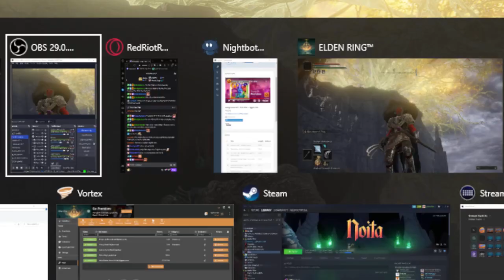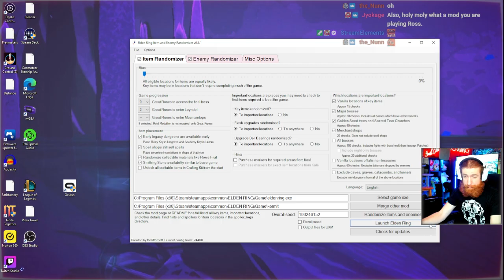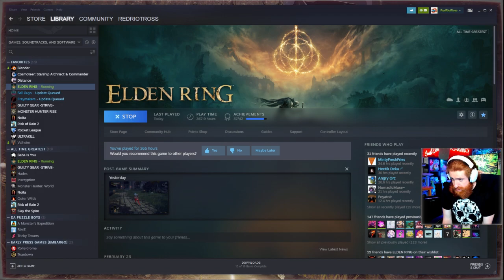ELGEN RANDOMIZER I'm GAMING